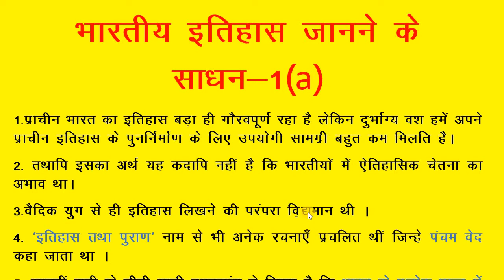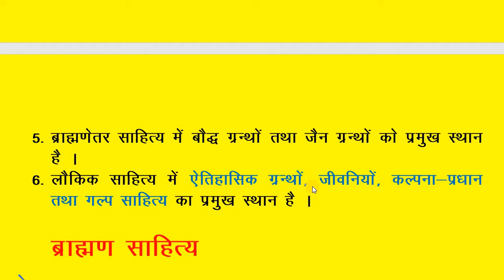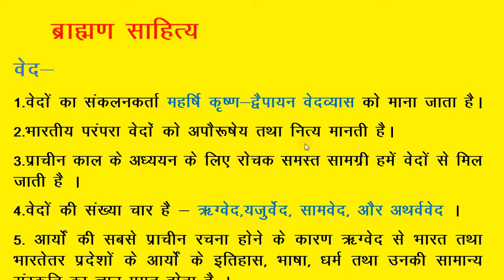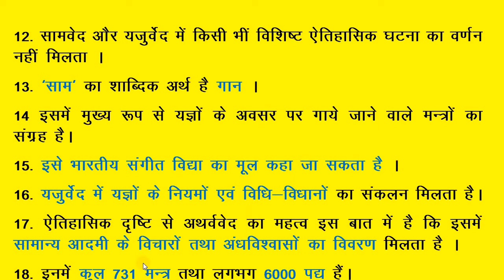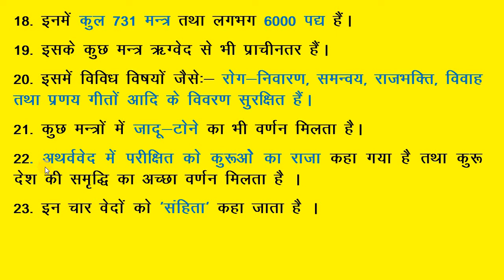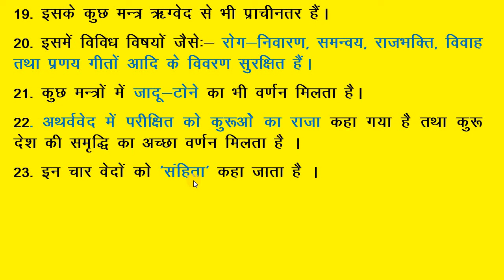SOURCES OF ANCIENT INDIAN HISTORY, IMPORTANT POINTS FOR COMPETITIONS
This video contains those important points which are frequently asked in different competitive exams .